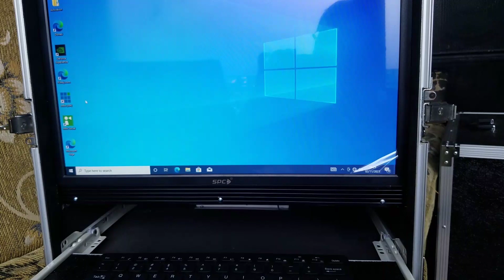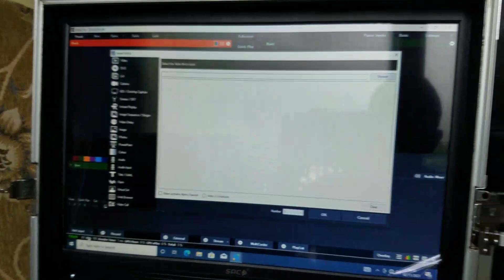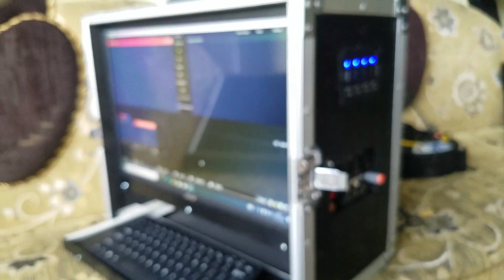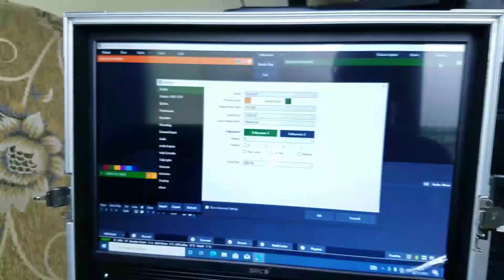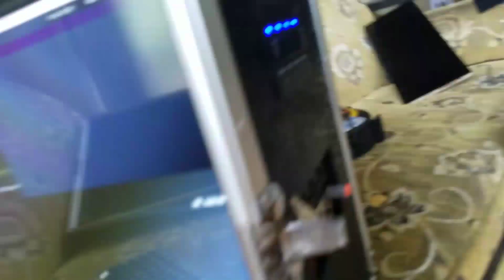Vmix 2 input hdmi bisa upgrade 4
Semoga bermanfaat, bagikan video ini kepada temen temen yang membutuhkanya,